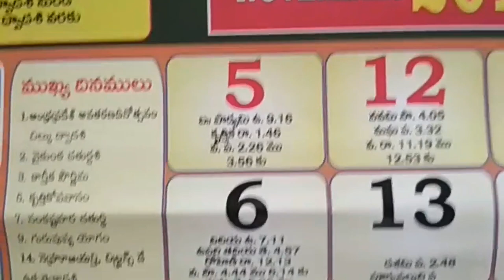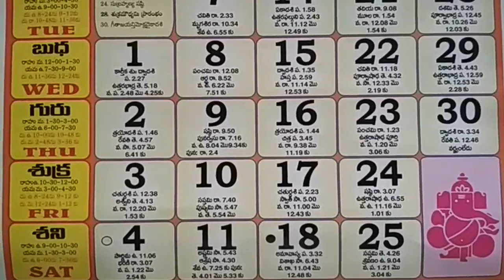November Calendar | November Calendar 2017 | November Calendar Festivals | November Panchangam tith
Telugu Complete Calendar November Month Holidays & Festivals List 2017. Telugu Calendar with Important Festivals Holidays,.

2017 telugu calendar,
2017 telugu calendar festivals,
2017 telugu panchangam,
2017 telugu panchangam festivals,
November telugu calendar 2017,
November telugu panchagam 2017,
November 2017 telugu calendar,
November 2017 calendar festivals,
November 2017 telugu panchagam,
November 2017 telugu calendar festivals,
November 2017 calendar panchang festivals,
November 2017 telugu panchagam festivals,
November 2017 telugu calendar telangana,
November 2017 calendar telugu panchangam,
November 2017 telangana telugu calendar,